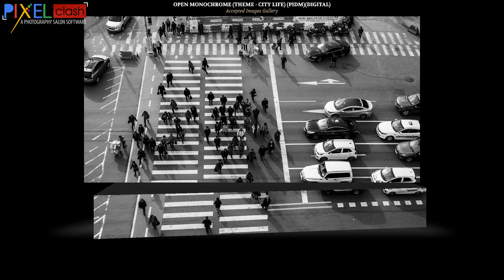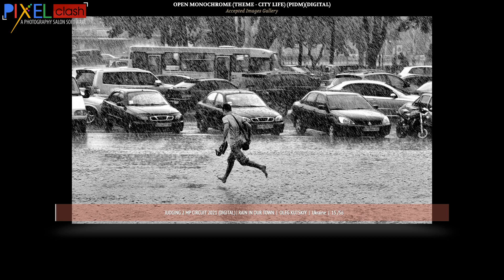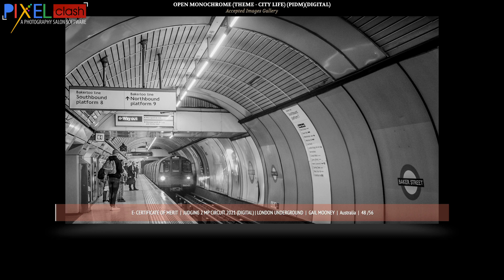Monochrome Theme City Life Photography Judging 2 Accepted Images MP Circuit 2021